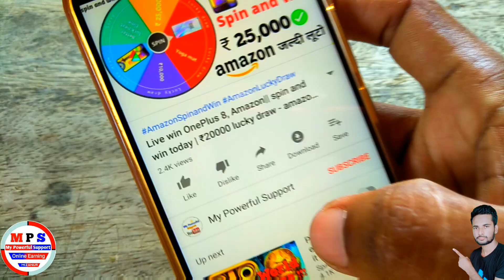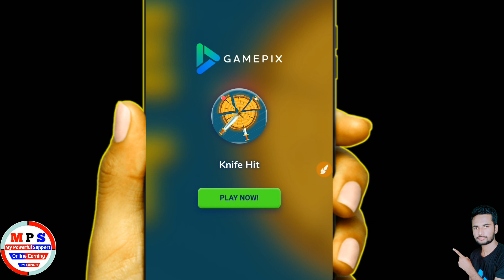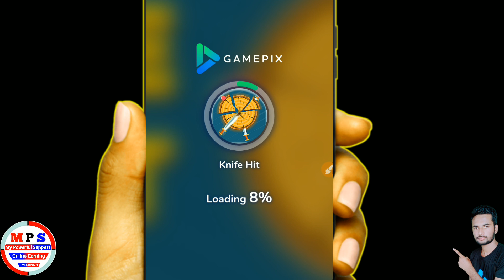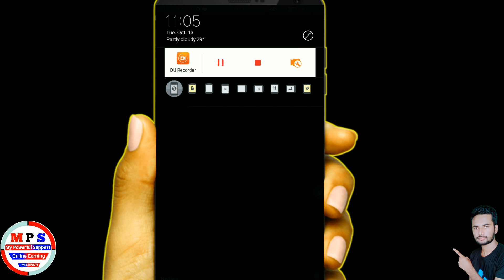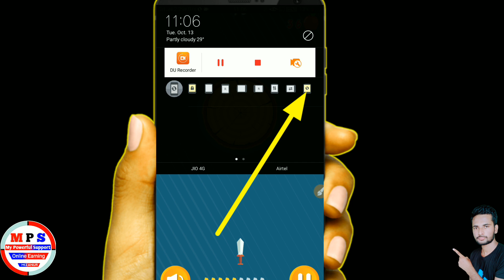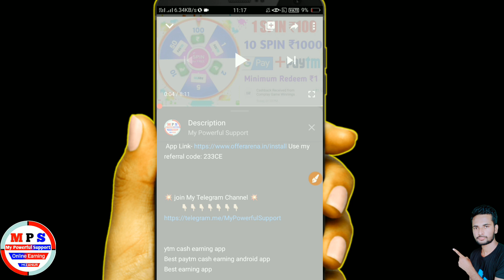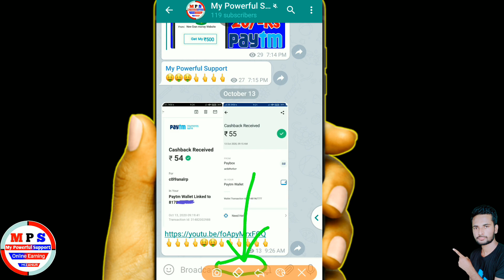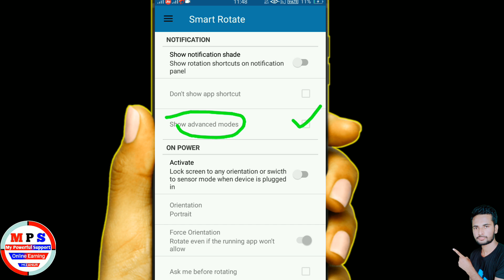Mx player se paise kaise kamaye | Rs100 🤑eran money from MX player | game trick, redeem kaise kare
mx player se
mx player se paise kaise kamaye
mx player se video kaise download kare

invitation code- EG8Y8RB1

mx player se movie download kaise kare
mx player se delete video wapas kaise laye
mx player se download video share kaise kare
mx player se whatsapp status kaise download kare
mx player se english movie hindi me kaise kare
mx player se paise kaise kamaye 2020
mx player se game khel kar paise kaise kamaye
mx player se hide video wapas kaise laye

mx player se paise kaise kamaye paytm
mx player se paise kaise kamaye hack
mx player se paise kaise kamaye game khel kar
mx player se paise kaise kamaye tricks
mx player se paise kaise kamaye google tricks
mx player se paise kaise kamaye paytm proof
mx player se paise kaise kamaye unlimited trick
mx player se video dekhkar paise kaise kamaye